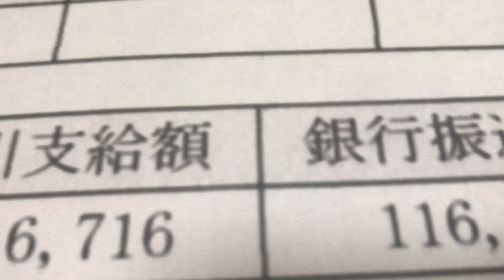給与明細 入社していきなりグループリーダーを任されている方の6年目の給料